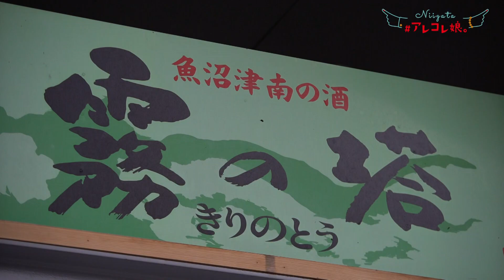【Niigata＃アレコレ娘。】第8話 ～銀世界がつくる津南の恵み～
‹出演›LAYLA、山岡葵、中村春菜

日本を代表する豪雪地帯として知られる津南町。
積雪が3ｍを超えることもあるというこの地は、豊かな水に恵まれています。

津南醸造でつくられた日本酒は、全国新酒鑑評会金賞受賞など数多く受賞！

女性におすすめ！という日本酒をご紹介いただき、
アレコレ娘の恋愛トークも大盛り上がり！